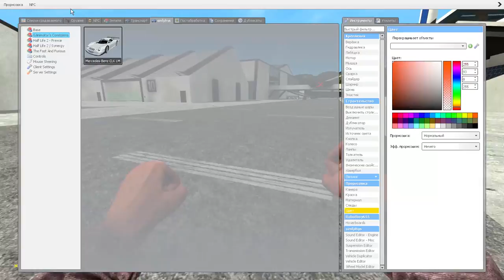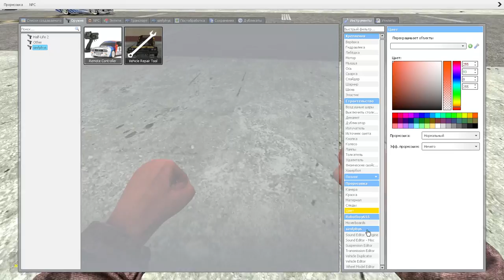Garry's Mod ГОНКИ С ДРУГОМ 2